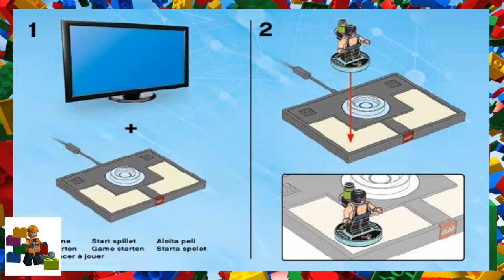LEGO instructions - Dimensions - 71240 - Bane ™ Fun Pack